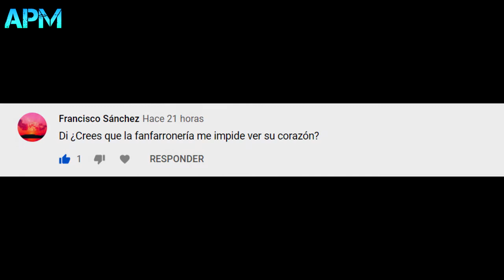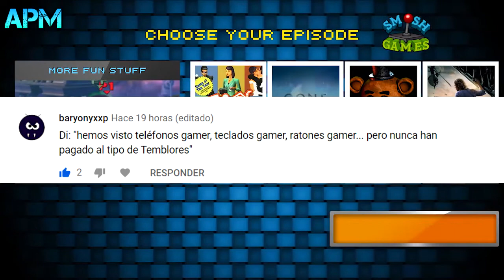Recopilación de frases / Octubre 2020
Frases de octubre